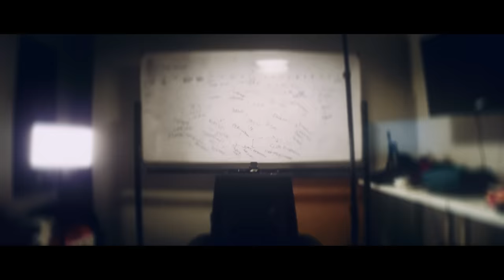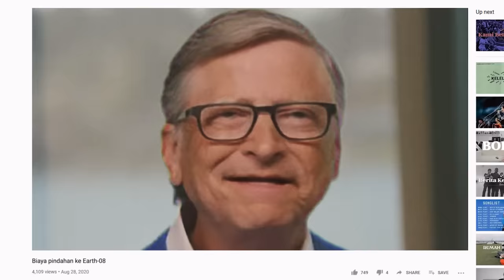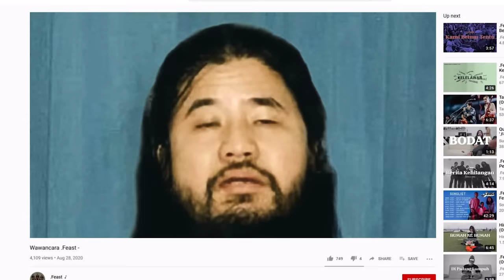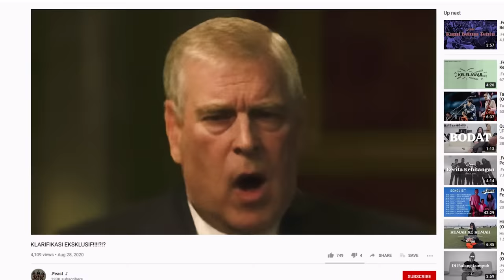.Feast - Komodifikasi (Official Music Video)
Official Music Video by .Feast ‘Komodifikasi'.

Credits:
Produced by Adnan Satyanugraha Putra, Wisnu Ikhsantama W.
Written by Adnan Satyanugraha Putra, Baskara Putra
Additional vocal by Baskara Putra, Adnan Satyanugraha Putra, F. Fikriawan, Wisnu Ikhsantama W.
Mixed by Wisnu Ikhsantama W.
Mastered by Wisnu Ikhsantama W.

Artwork by Yudhistira Israel and Hanief Bagus

Video directed and edited by Yudhistira Israel
WTF sequence cinematography by Arya Satriaputra
Additional .Feast footage by Rifqi Fadhlurrahman

First Order Motion Model for Image Animation by Aliaksandr Siarohin, et al.

Distributed by Sun Eater.

Komodifikasi Lyric:
Sampai kita pada akhirnya
Penemuan paling mulia
Ciptakan kebutuhan yang tak ada
Menjual cerita konflik manusia

Jauh umat telah berpikir
Jauh kita telah melangkah
Menciptakan piramida di padang pasir
Dulu berserah, sekarang disembah

Sampailah kita pada akhirnya
Melahirkan emas dari ketiadaan
Antar sampai atas
Cari siapa yang pantas bicara wakili semua
Wakili kita

Selamat datang di tingkat tertinggi
Menanjak, arak-arak, ikuti
Kalau kurang ya tinggal tuang lagi
Dikuras habis kau sampai mati

Membeli legenda
Tentang keluarga dan rumah luasnya
Tentang ketaatannya beragama
Terkadang tentang bisnis bajunya

Percintaan dan pernikahannya
Semua yang disiarkan ke dunia

Di titik ini kita peduli
Obsesi yang dipupuk setiap hari
Semua kesalahan masa lalu
Semua perkataan yang berlalu

Bung dan nona terbaik bangsa
Semua kita bayar di muka
Tentang konflik dan klarifikasi

Sempat ku berharap dari hati
Agar diriku suatu hari nanti
Buka baju, komodifikasi
Bisa menjual mulut sendiri